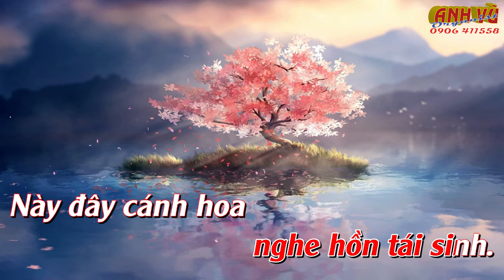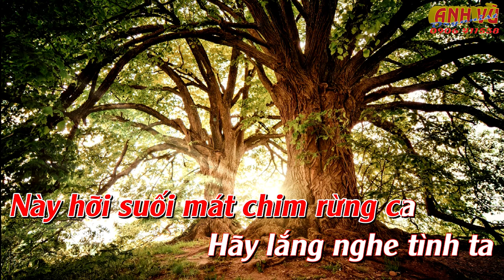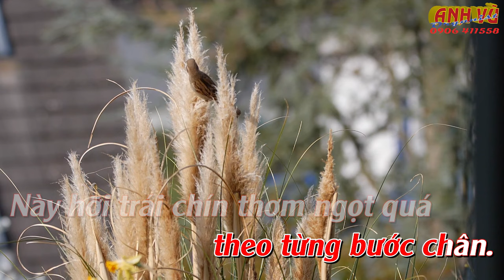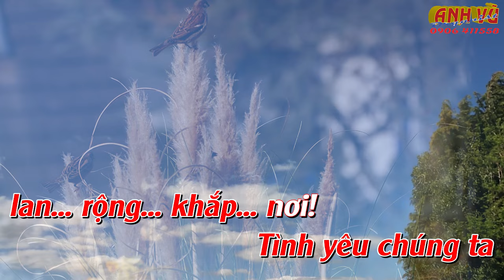KARAOKE - BƯỚC TÌNH HỒNG - (NGUYỄN TRUNG CANG) - TONE NỮ ( E - Mi trưởng)